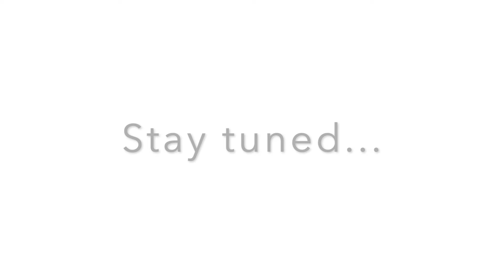Welcome Back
Need More...

TECH :
Camera: Canon SL3
Editing: IMovie
Lighting: Ringlight

Follow Me as I follow Christ:
Bible Version: Tania Estelle